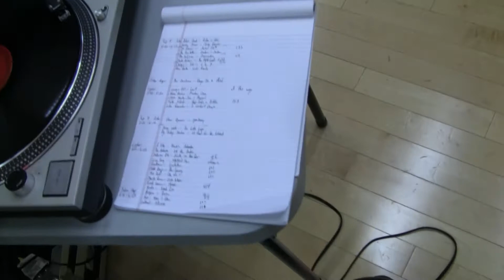Golden Boy vs Reubanzo Gonzo Number Onezo || Semi Finals || Dollar Menu Vol. 1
This is the first of a biweekly jam series. The goals of this series are:
a) Provide more opportunities for the community to cypher, battle, and  compete.
b) Survey the judging approaches within the community. Each jam will have a different judges, and there is no requirement to judge other than that the judge breaks.

Cost to Attend: Free
Cost to Compete: $1

1st Place: Total Entry Fees

DJ: Absynthe (Canton, MI)
Judge: Roger (Panduhmonium - Pensacola, FL)